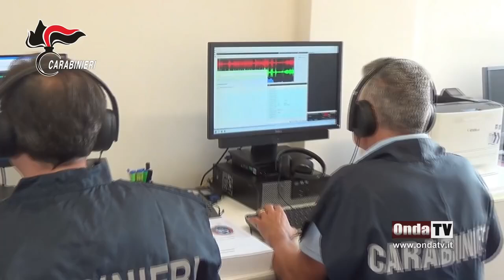Rifiuti smaltiti irregolarmente, nei guai tre imprenditori